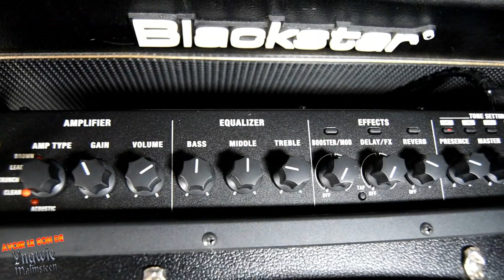Avoir le son de Yngwie Malmsteen